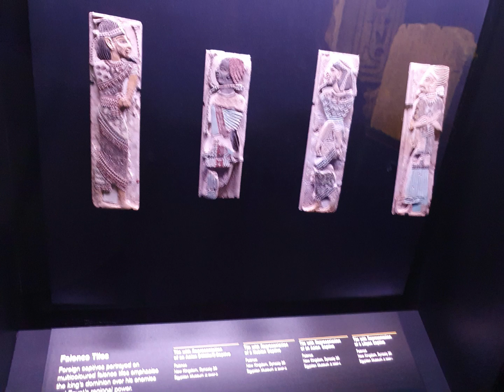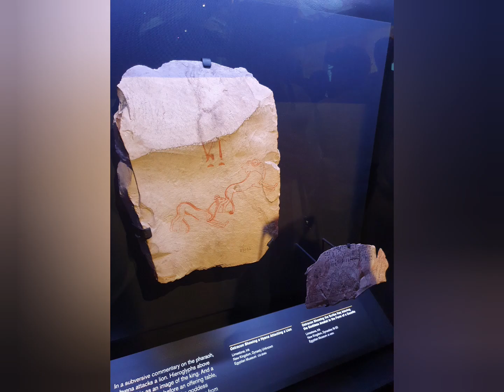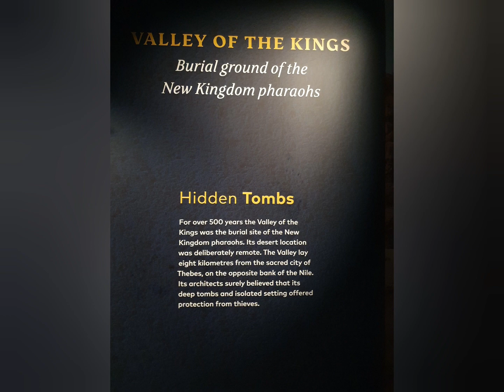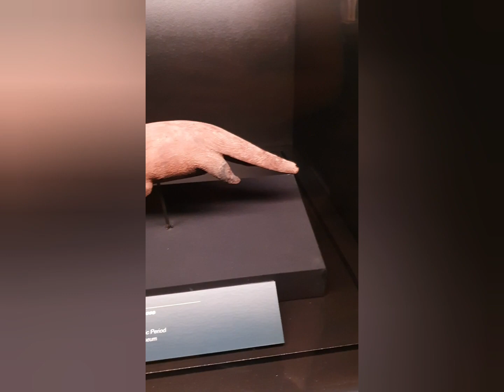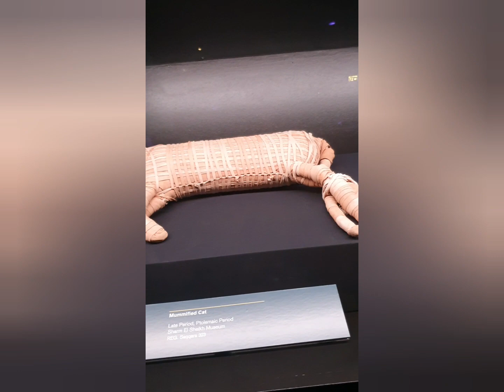Ramses II exhibition in Sydney 2023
Here's a compilation of photos and videos of the amazing limited edition exhibition at the Australian Museum in NSW.
I'm a huge fan of Egyptian history, so when I found out about this, I knew I had to go!